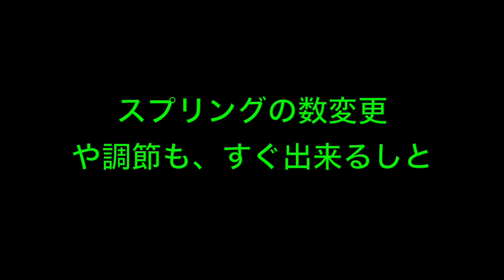ストラトの弦交換で、ちょっとしたナニ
●「ギター上達100の裏ワザ」

◆いちむらまさき　ギター・ウクレレ教室
◆質問は月曜夜のニコ動でも受け付けます。